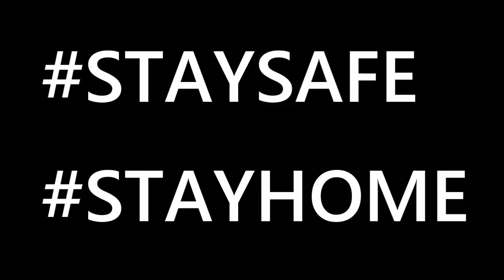QUARANTINE TALKS | Wash your hands! SUBSCRIBE to us later!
Yellargu Phone hacchi Helri! Don't come out!
Pass out the message! Stay at home.